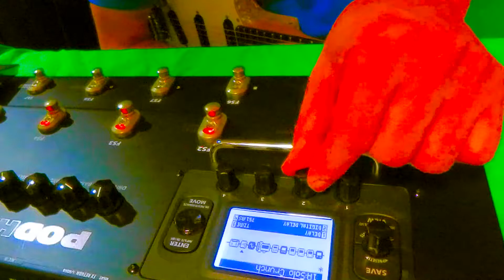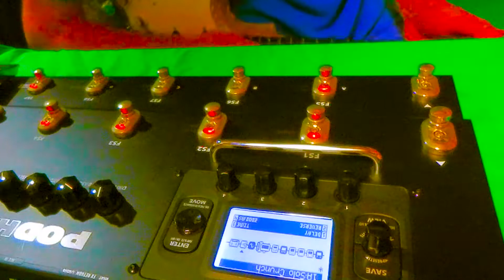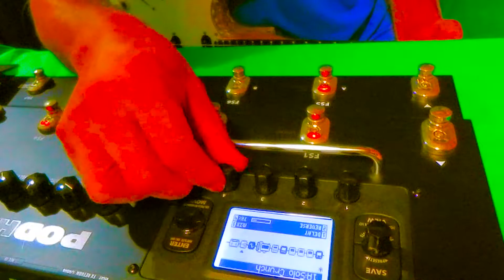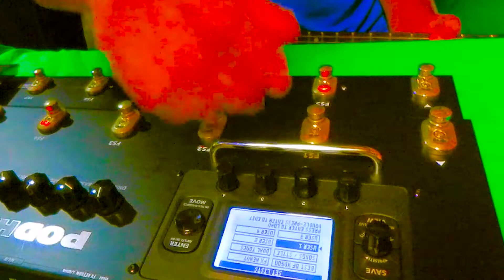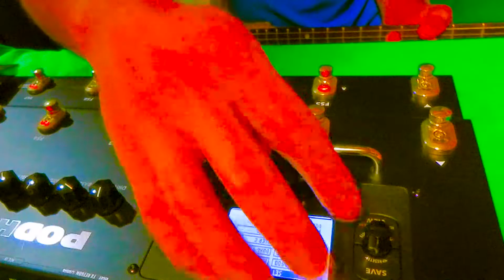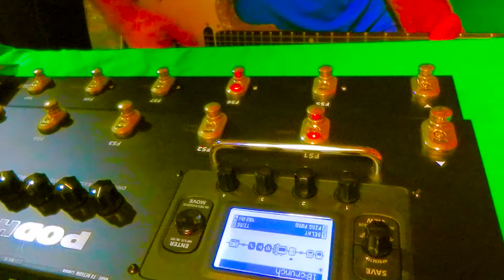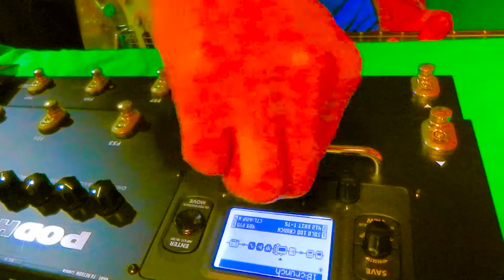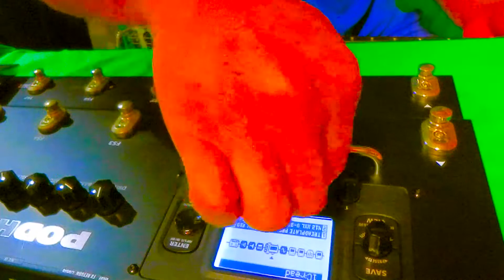HD500 REVERSE DELAY